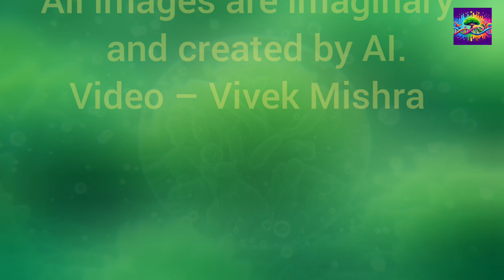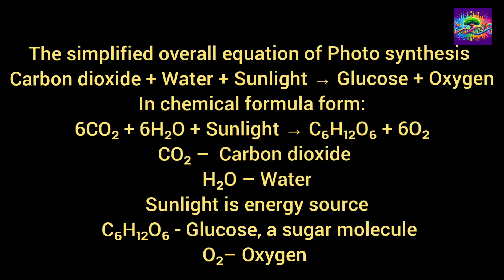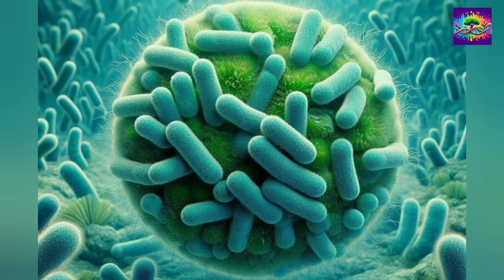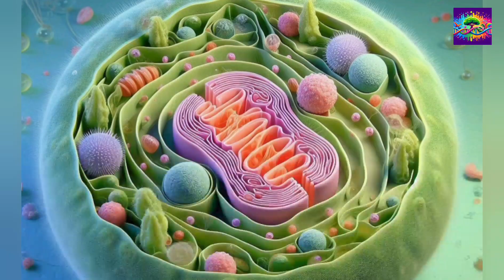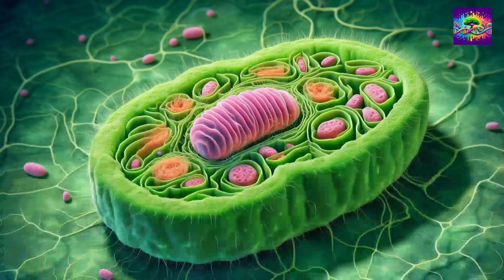Early Life on Earth 2 to 3 Billion Years Ago : A Glimpse (Part 4)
"The origin of cyanobacteria and eukaryotic unicellular organisms, the evolution of mitochondria, and the development of multicellular life on Earth, including algae, fungi, lichens, etc., approximately 2 to 3 billion years ago."